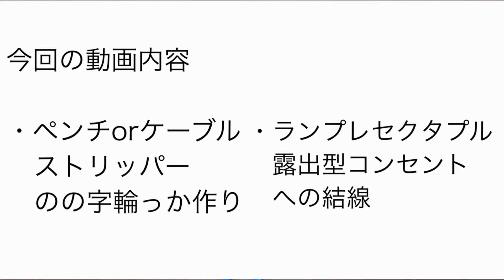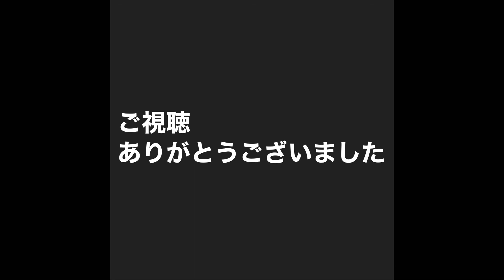【電気工事士技能試験必須】のの字曲げランプレセクタプル コンセント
電気工事士技能試験必須

ランプレセクタプル　露出型コンセント結線
VVF輪っか作り

ペンチorケーブルストリッパーにて実践